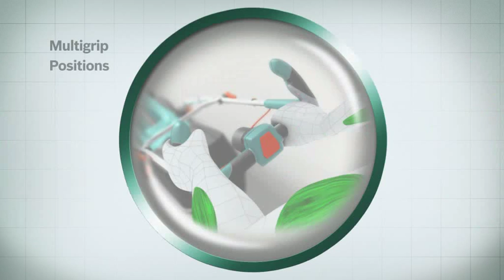Rotak Electric Lawnmower - Origo Lawn and Garden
to find your local dealer in Ireland. In this video: Rotak shows how you can enjoy mower your garden.